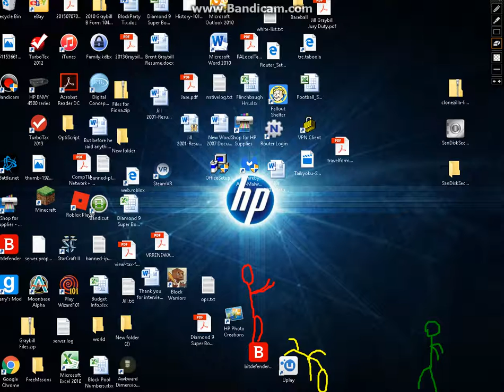sam the stick man 16 the argument